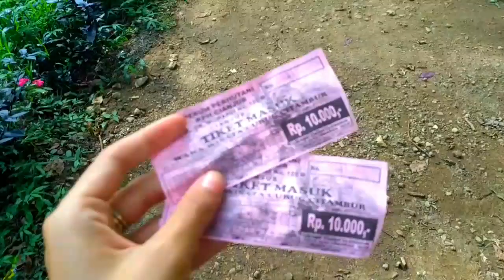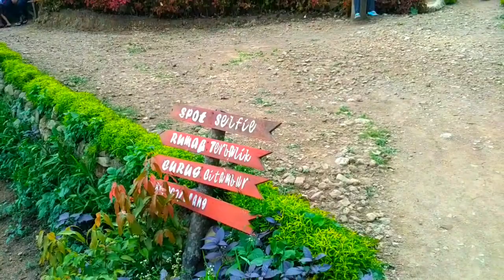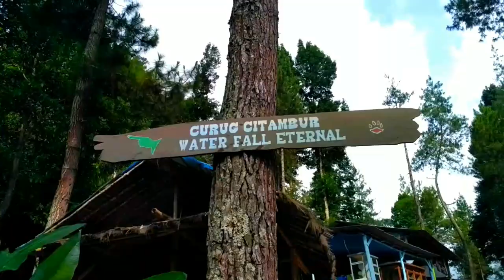CURUG CITAMBUR TEMPAT WISATA CIANJUR SELATAN || Novah Safitri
Curug citambur tempat wisata cianjur Selatan ❤️

Yuk kapan2 jalan kesini 😂